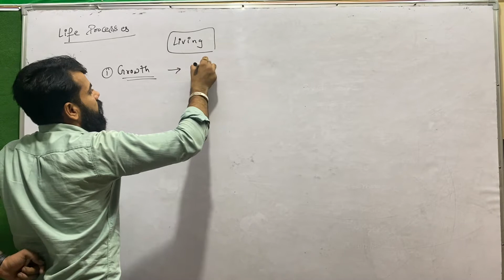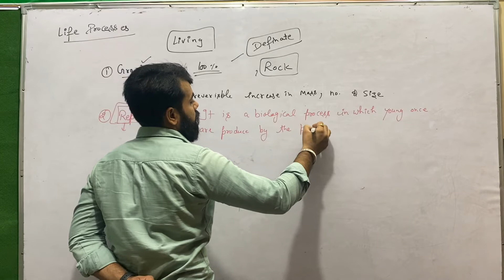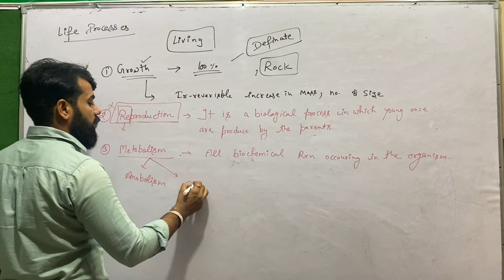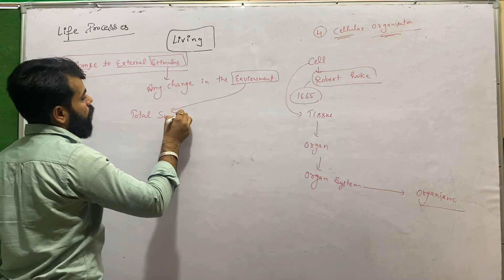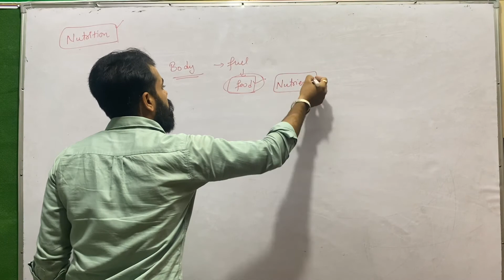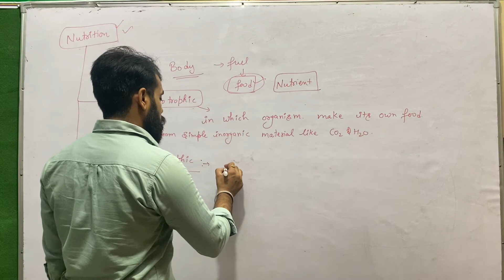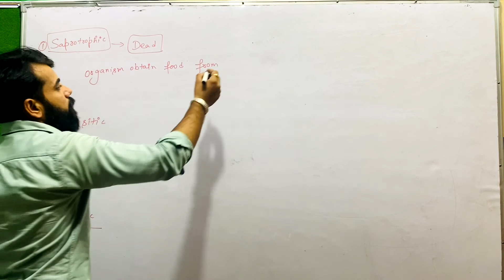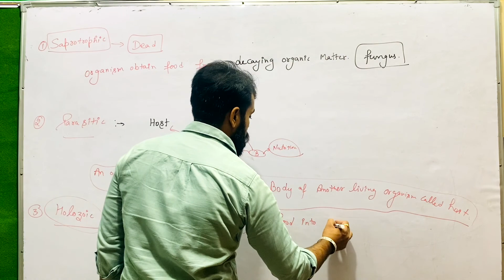Life Processes -1 || Class 10 || CBSE || Science || Biology || Chapter 6 || By PK Sir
Life processe
Biology
Science
Class 10
Board classes
CBSE
Bseh
Hbse